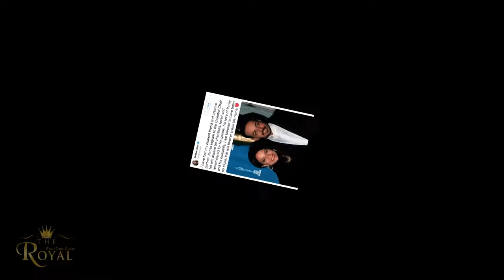R I P US R&B singer James Ingram passed away due to this sad reason